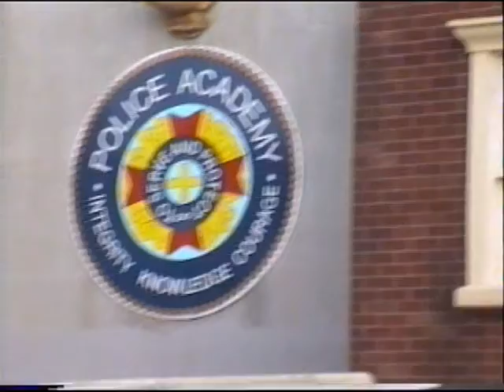wedstrijdgroep video warner bros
ann, jane , ghislaine, marco, marijke